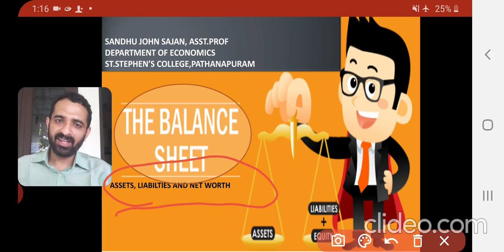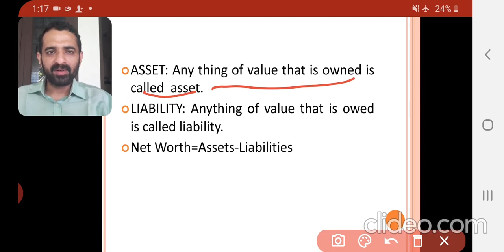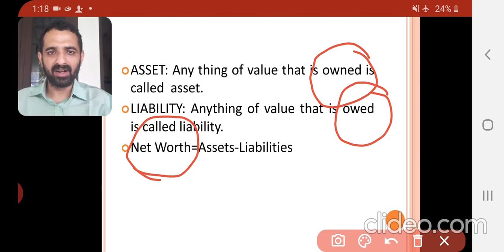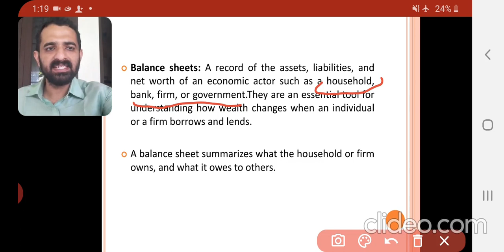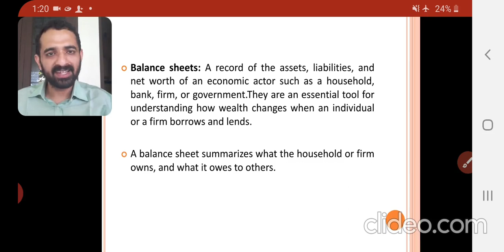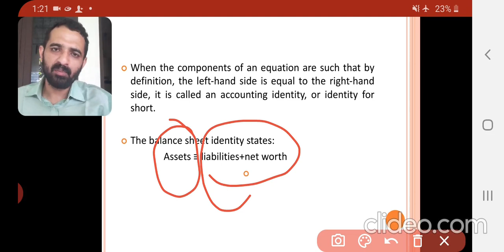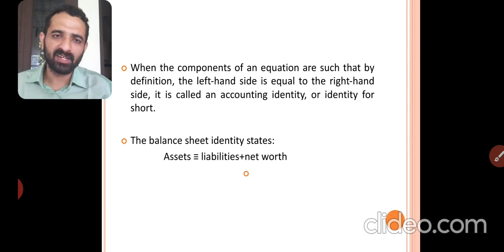BALANCE SHEET :Assets,Liabilities and Net Worth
The video gives a basic idea on balance sheet and concepts of assets,liabilities and net worth .Helpful to understand the foundations in Economics.